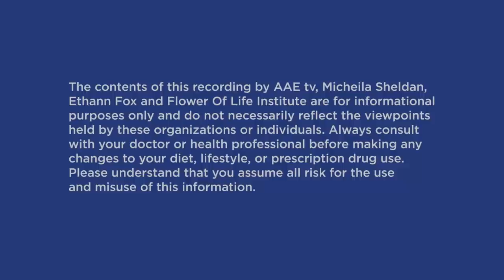Creative Pattern Of The Universe | Micheila Sheldan & Ethann Fox | Channeled Revelations 9 | 7.8.23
In this episode of Channeled Revelations, Micheila Sheldan channels the Council of Nine, Council of Light, and Archangel Metatron. The conversation begins with a discussion on the 13 dimensions which exist in our universe and how that differs from other universes. The discussion continues with  an explanation what a universe is and why they are necessary to organize all that is. Ethann and the guides then talk about the differences between angels and archangels and which dimensions they occupy. Other topics include the Book of Enoch and Enoch's interactions with the fallen angels as well as his transformation into Archangel Metatron. Ethann and Metatron discuss the accuracy and relevance of the Book of Enoch, and the linear timeline of the Great Flood which is part of the story-line. They further delve into who Metatron is and what role he plays as the scribe for the universe and overseer of the Akashic Records. Other topics include who were the Gods described in these stories, the Nephilim, the significance of human blood, how the word "red" has been used in families, secret societies and nations, the use of the Red Cross in institutions and nations, what is Metatron's Cube, what purpose does it serve, and how can human beings use it to improve their lives, what is the significance of the number 13 in this universe and how does it relate to Metatron's Cube and the Flower of Life, and the Sri Yantra.

About Micheila Sheldan
Micheila Sheldan is an intuitive channel, Executive Director of the Flower of Life Institute and Marketing Director of the Awake and Empowered Expo. During a struggle to overcome chronic pain, Micheila experienced a shift of awakening, discovering her intuitive gifts and launching a journey to better understand her connection to the spirit world. In the course of her healing process, she left behind her role as a marketing consultant and soccer mom to step fully onto her soul’s path as an intuitive channel. Micheila has the ability to channel a variety of multi-dimensional, extraterrestrial and angelic beings to answer questions about our history, current challenges and where we are headed in the future. She joins Ethann each month on Awake and Empowered TV to bring universal channeled messages to the listening audience. Through her transformational experience, Micheila has come to understand that her channeled messages are vibrational in nature, energetically uplifting and healing those who hear them and allowing Lightworkers to firmly step onto their soul’s path and serve as a human conduit for healing energies. By tuning in each week, listeners will gain inspiration and tools to maintain and raise their vibration, as well as heal and open their energy field, by directly connecting with the consciousness of multi-dimensional beings who are here to support our evolution. she has experienced astoundingly accurate results. She often receives visions of significant past life experiences and describe how they are impacting a client’s present journey.

About Ethann Fox
Ethann Fox is a spiritual teacher who assists lightworkers to uncover and live their life missions through his unique ability to remove karmic density and raise consciousness. As the founder of the Flower Of Life Institute, he oversees the vision and direction of global initiatives such as the AAE Expo, Seed Of Life School, AAE Magazine, and AAE tv, for which he is also the host. As a serial entrepreneur, Ethann has focused much of his career in business, finance, branding, and marketing, while also becoming an accomplished astrologer and numerologist of 29 years. Ethann now uses his expertise, to assist Lightworkers to develop their spiritual gifts, build world class brands, and create opportunities to reach a
global audience.